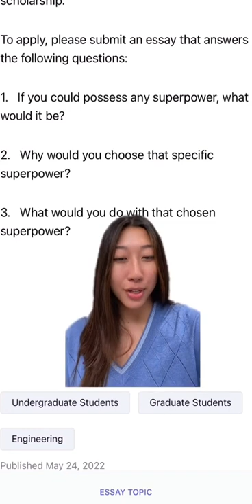💰 This scholarship is now $15,000! Have you applied? 🧪😄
Here’s a scholarship for our material science engineers!

At Bold.org, you will find hundreds of exclusive scholarships (You can only find them at Bold.org!). Additionally, we have no-essay scholarships that you can apply to in minutes!

Join us in fighting student debt!